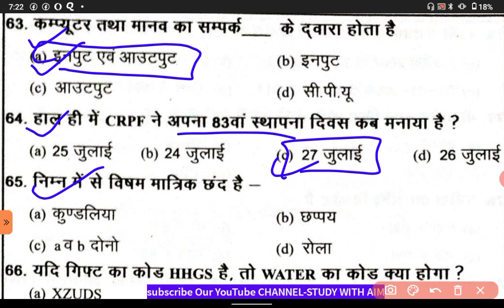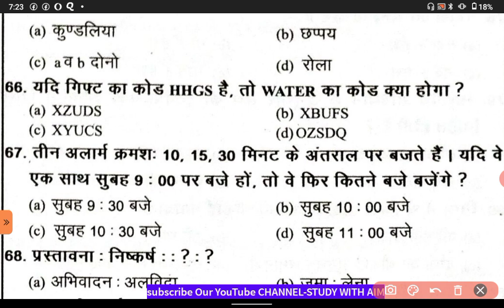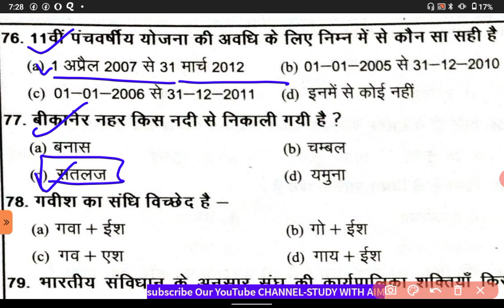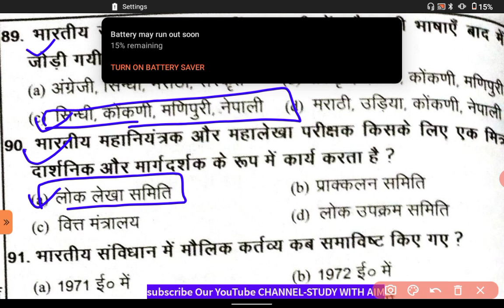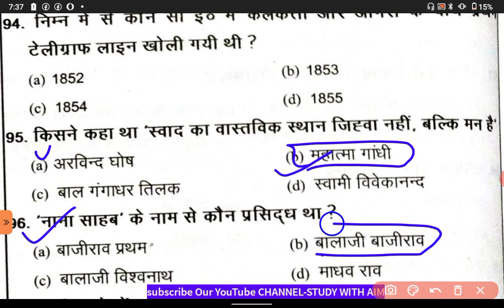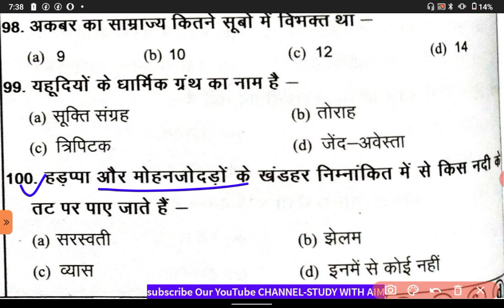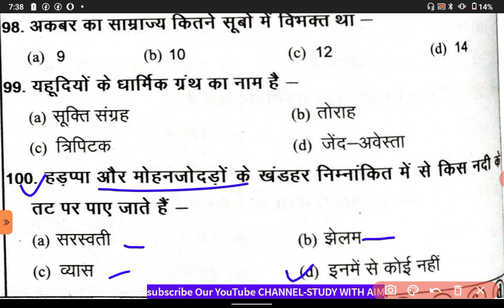Uk police Gk Top Important Question ,Uttrakhand police Constable Exam 2022/Gk in hindi/ukpsc,patwari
उत्तराखण्ड पुलिस कांस्टेबल ऑनलाइन क्लास 2022 😍 || Uttarakhand Police Paper 2022 उत्तराखंड Gs Practice Set-01 | uttarakhand police bharti 2022 UKSSSC Police constable SIदोस्तों आपको हमारे चैनल पर सभी तरह की सरकारी नौकरी के लिखित परीक्षा की तैयारी कराई जाएगी || दोस्तों आप भी अगर सरकारी नौकरी की तैयारी कर रहे हैं
Uk police Gk Top 300 Important Question / Uttrakhand police Constable Exam 2022/Gk in hindi / ukpsc

ukpsc exam
uk police gk questions 2022
uk police gk questions
uk police constable gk questions
uksssc police uk gk
uk police uk gk
uttarakhand police gk
uk police general knowledge
uk police gk questions and answers
uk police gk gs
uk police constable exam 2022
uttrakhand police constable gk  @Study with Aim
uk police previous year question paper
uk police constable hindi class
उत्तराखंड gk
उत्तराखंड gk 2022
Uttarakhand Gk
uttarakhand gk
uttarakhand gk question answer 2022
uk police gk
uk police gk questions in hindi
uk police constable gk questions in hindi
uttarakhand police constable syllabus 2022
uttarakhand police ka syllabus
pattern uttarkhand exam paper 2022#uttarakhand
uttarakhand police previous paper 2016,
उत्तराखंड  Gs Practice Set-01 |  uttarakhand police bharti 2022 UKSSSC Police constable SI